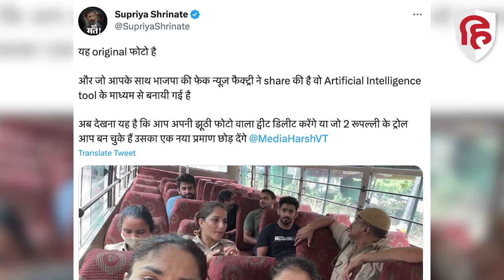Wrestlers Protest: Vinesh Phogat Sangeeta की Fake Smile Photo Viral, Poonia का BJP IT Cell पर आरोप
राजधानी दिल्ली में रविवार को पहलवानों और दिल्ली पुलिस के बीच दंगल का दौर देखने को मिला. दिल्ली पुलिस ने पहलवानों को हिरासत में ले लिया. इस घटना ने काफी तूल पकड़ लिया है. इस बीच सोशल मीडिया पर एक तस्वीर वायरल हो रही है, जिस पर काफी बवाल मचा हुआ है. दरअसल, वायरल तस्वीर में फोगाट बहनें विनेश और संगीता दोनों पुलिस की वैन में बैठी हुई हैं. दोनों मुस्कराती नजर आ रही है. तस्वीर में कुछ पुलिसकर्मी भी  वैन में बैठे हैं. कई लोगों की ओर से ये तस्वीर शेयर की गई और दावा किया गया कि हिरासत में लिए जाने के बाद दोनों बहनें हंस रही हैं. लेकिन बाद में पता चला कि ये तस्वीरें फेक हैं